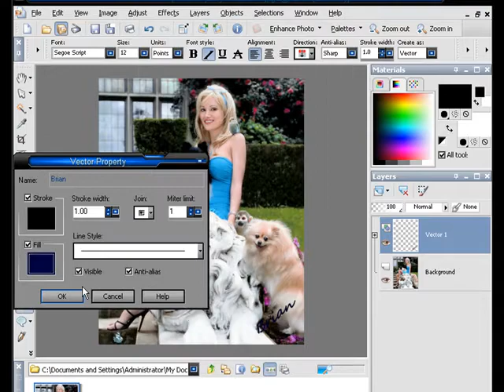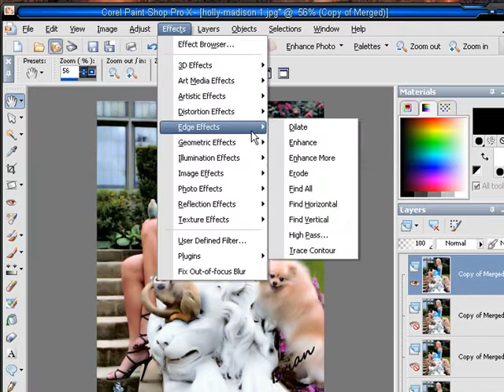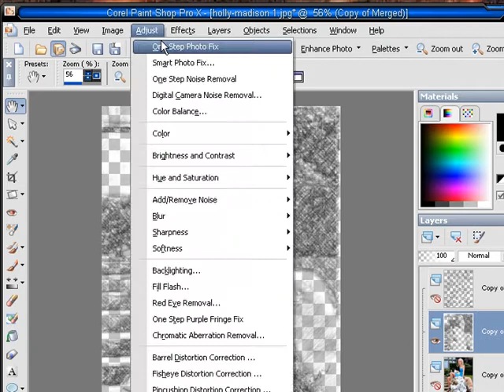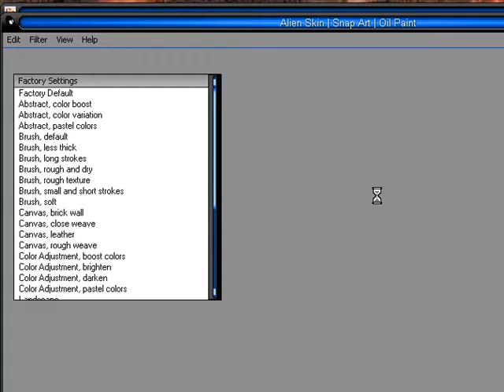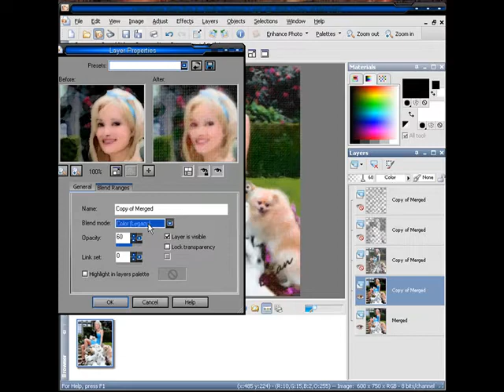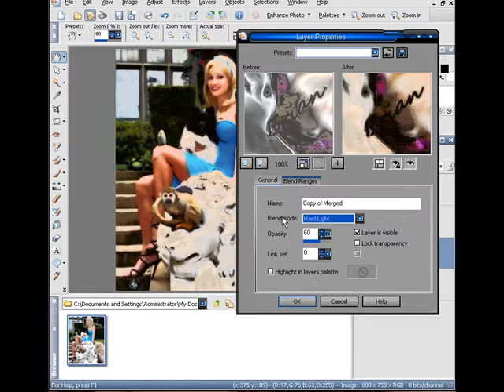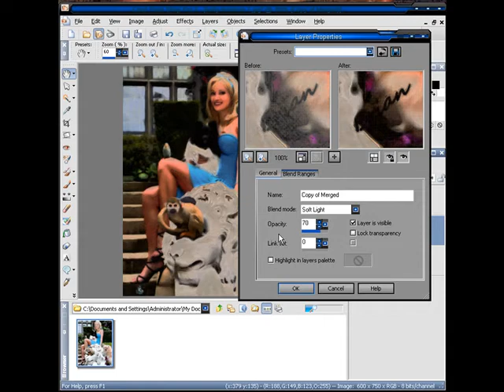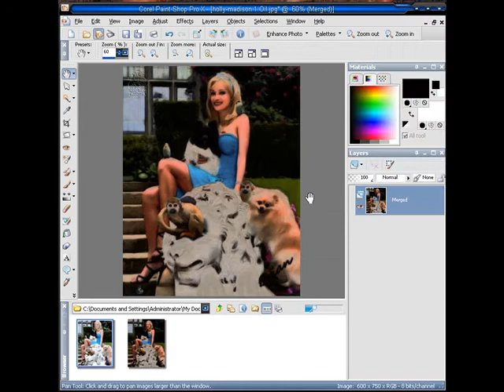Holly Madison Step by Step Painting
My First Youtube Video ! A Step by Step Video of my Digital Painting Technique !!
(It plays at twice the speed to reduce the time of 17 mins :49 secs to 09 mins:01 sec ! ) ;)